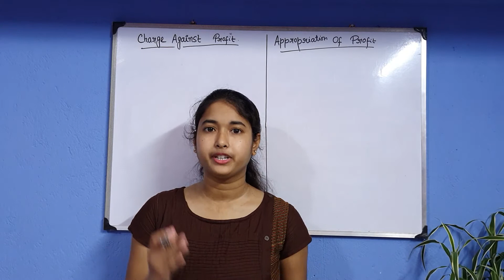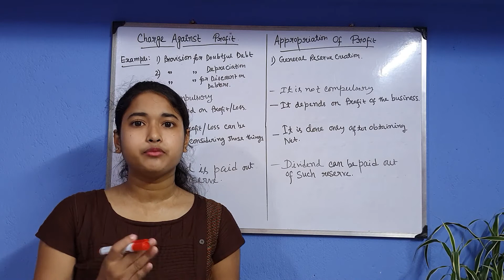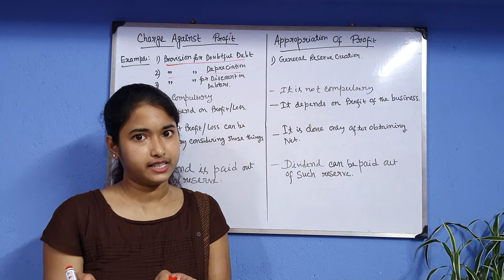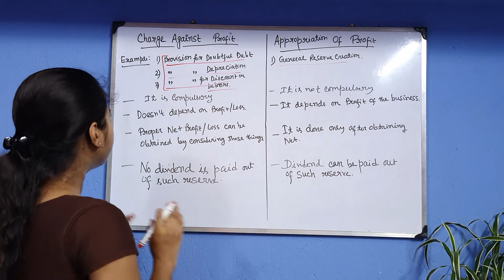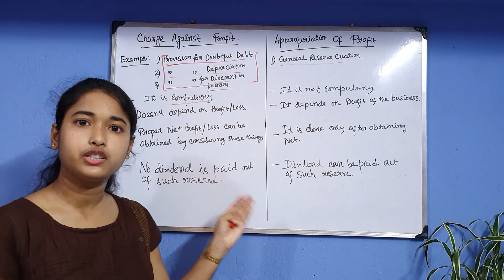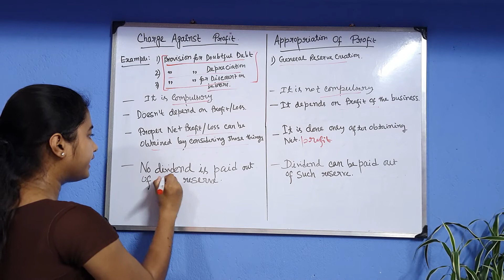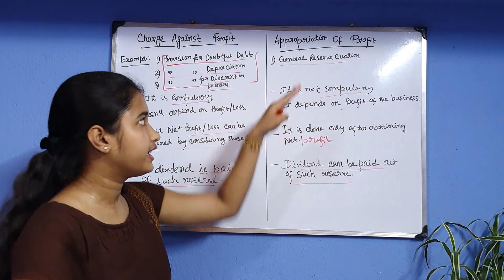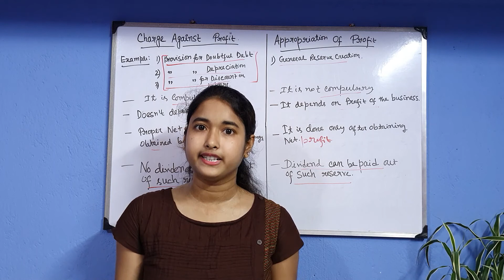Introduction to Partnership | Charge Against Profit | Appropriation of Profit | Accountancy class-12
In this video I've discussed about two important concepts of partnership fundamentals i.e. Charge against profit and appropriation of profit.

So ..see you in our next video..till then stay safe work hard..bye:-)